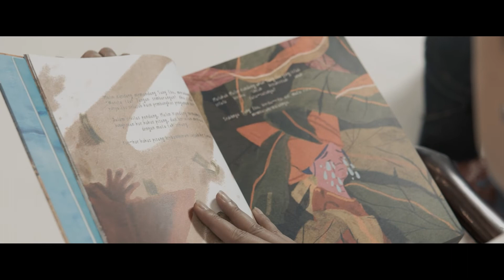20 Years of Oscar Lawalata